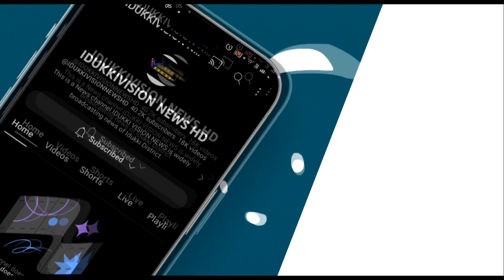പടമുഖം ക്ഷീരോത്പാതക സഹകരണ സംഘം സ്ഥാപിച്ച സൗരോര്‍ജ പ്ലാന്റ്് ഉദ്ഘാടനം നടന്നു